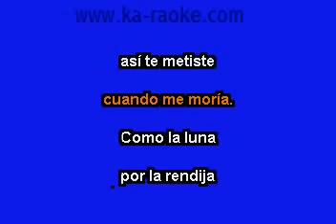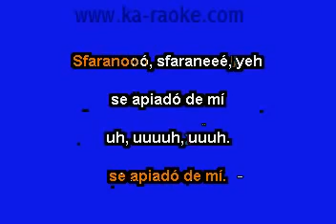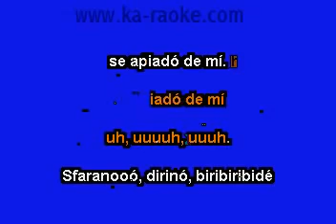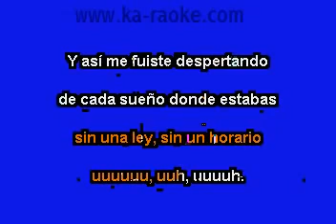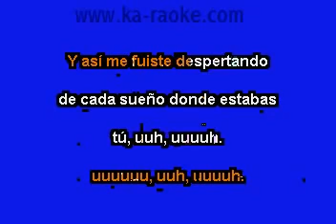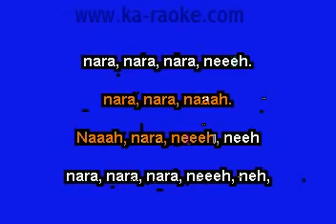Reily Amor del bueno Karaoke